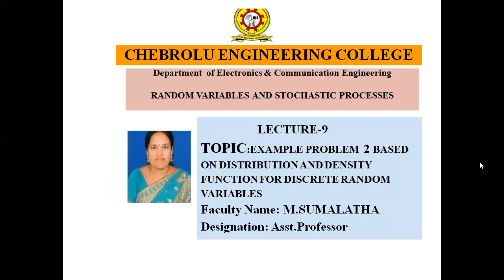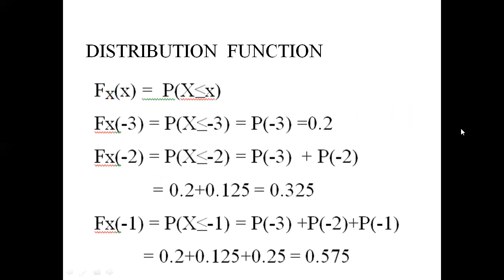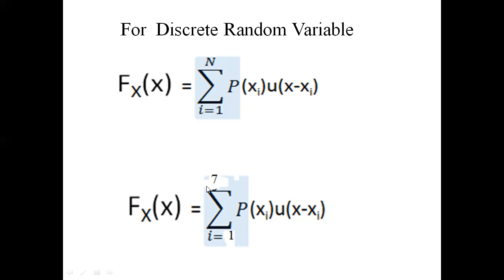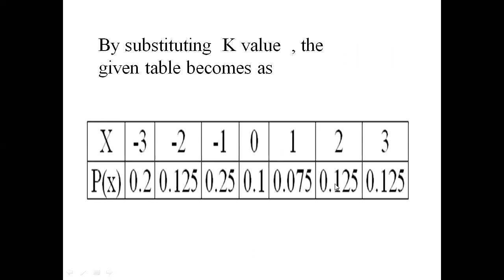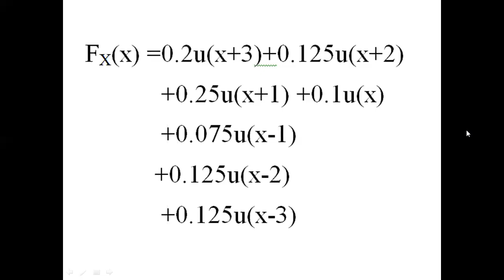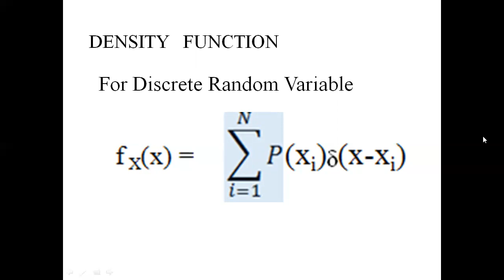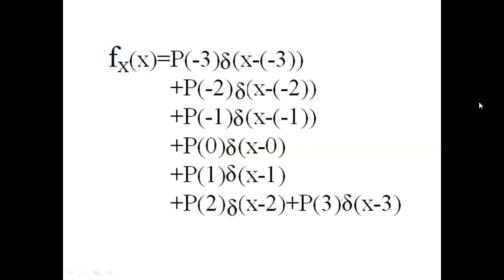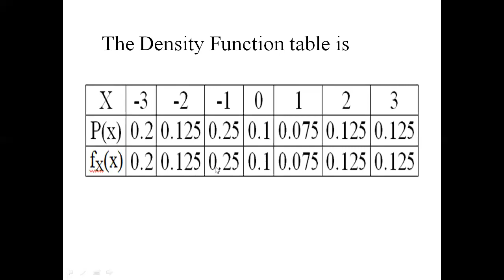Example problem 2 on distribution and density function for discrete random variables